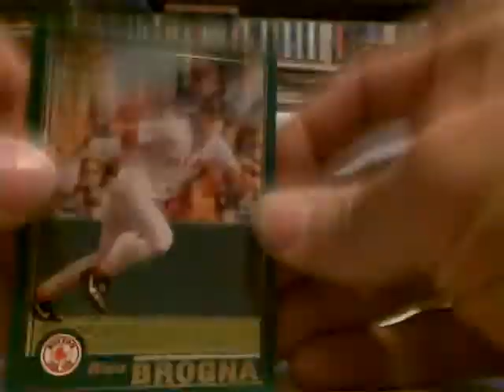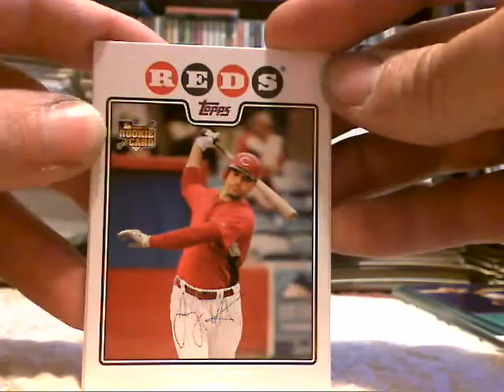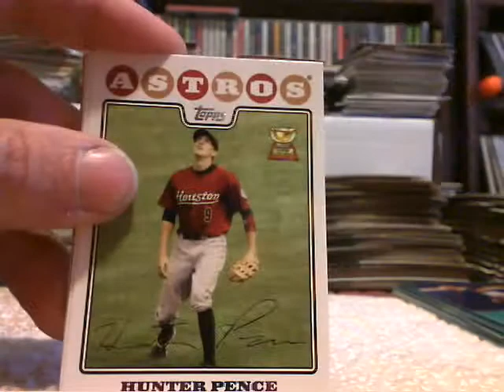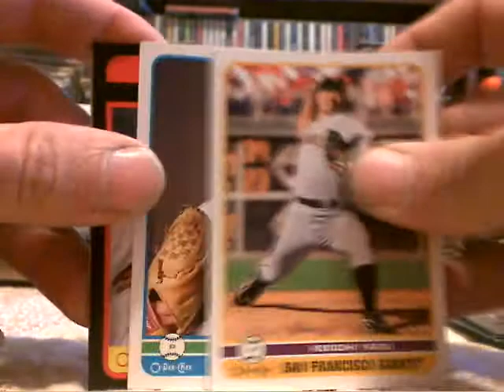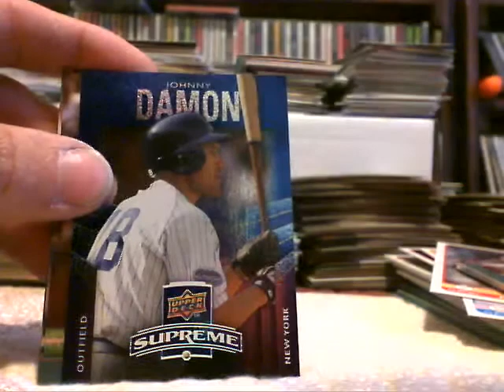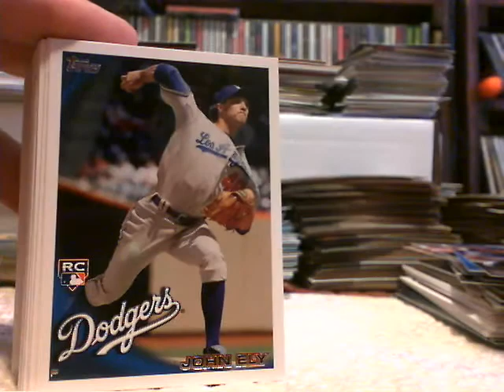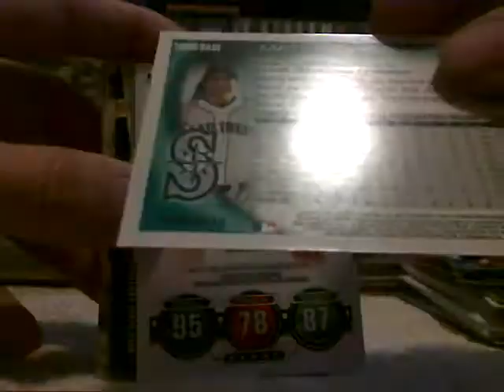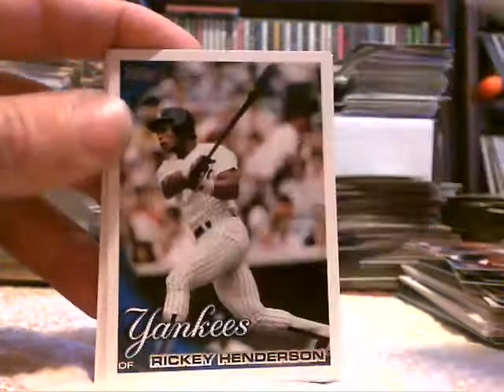Loose Packs 2 24 pt 1